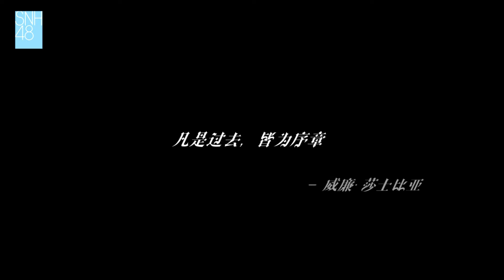SNH48 Team SII - M01. Chenguang (晨光 / Morning Light) 🌄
Song :
Setlist :
Performing :
Lyrics :
Composer :
Arranger :

I'm not own this video and song, all of copyrights go to the owners. I just fans who cut the videos and upload for fans, so they can watch SNH48 Group Setlist.

© STAR48 Siba Culture Media Ltd